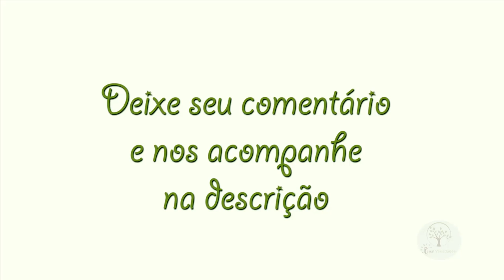ENXERTAR PESSEGUEIRO EM CASA